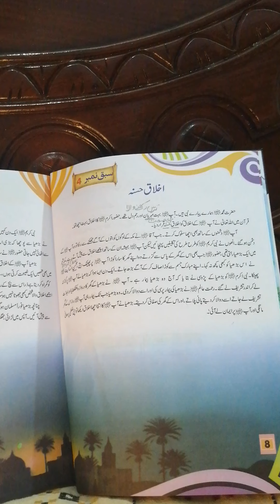Grade two اردو lesson 4 page8 اخلاق حسنہ پارٹ ون